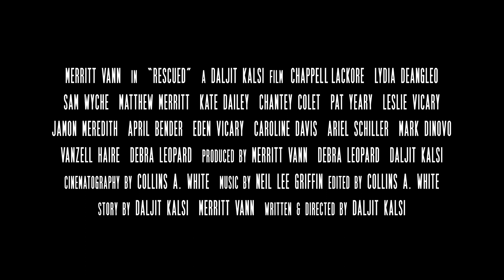Rescued - First Look (Revised)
First look at my next film, Rescued, which is currently in post-production